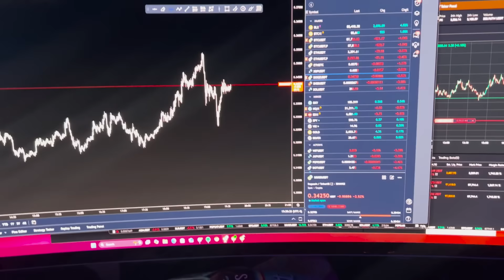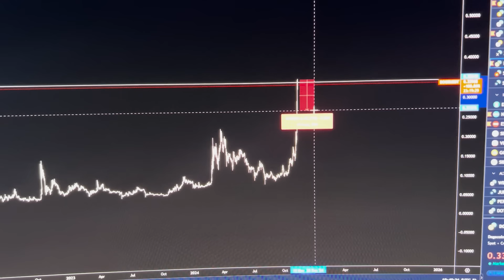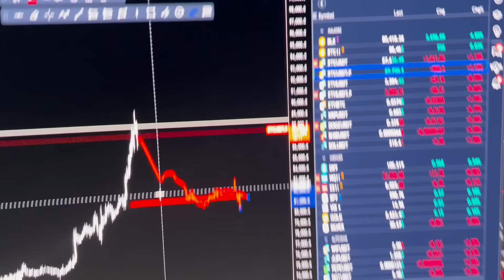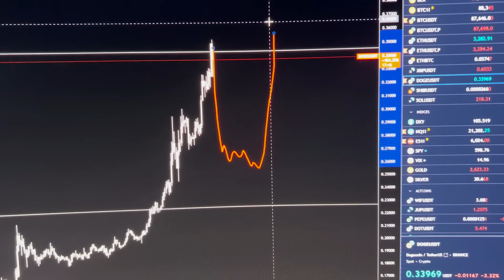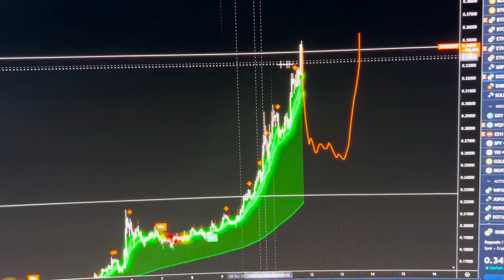DOGECOIN $1 VERY SOON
🎯TRY ALGOSNIPER TRADING INDICATOR $1 TODAY